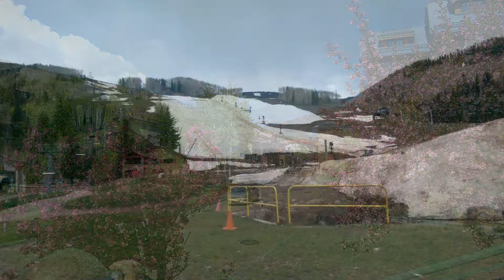Vail, Colorado - Walking Tour of fashionable ski resort on Sunday, 29 May 2016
Video impression of upscale ski resort Vail, Colorado, on Sunday, 29 May 2016; images of outdoor works of art (mobiles); imitation Swiss chalets; ski slope and ski lifts.